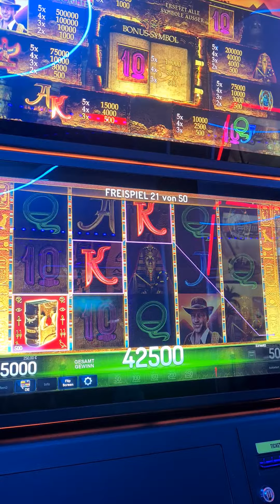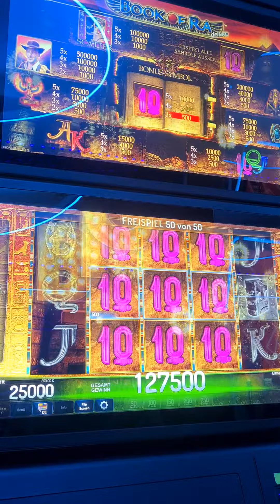Book of ra 5€ Freispiele!!! Spielbank!! Casino!!!!